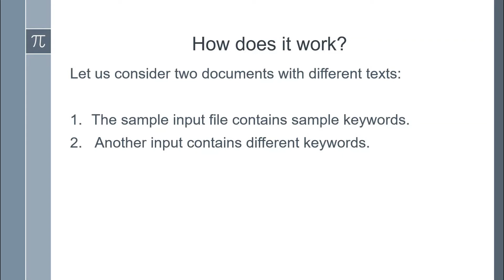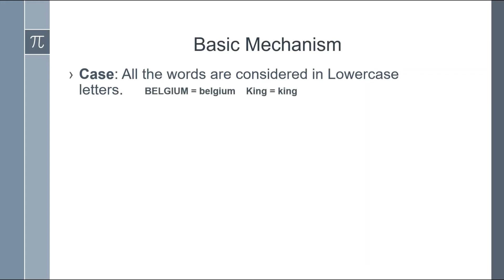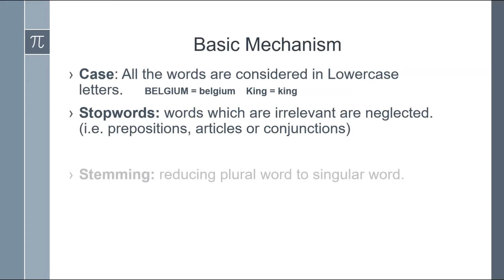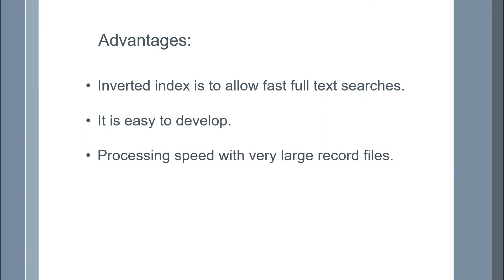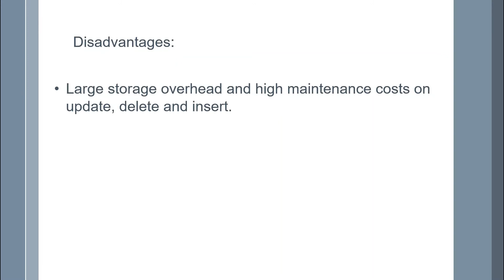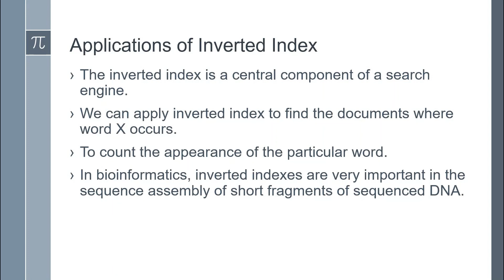Inverted Index for Python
Inverted Index
For python programming